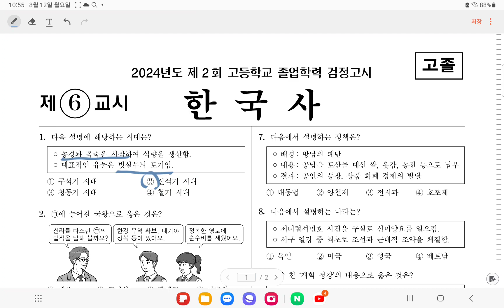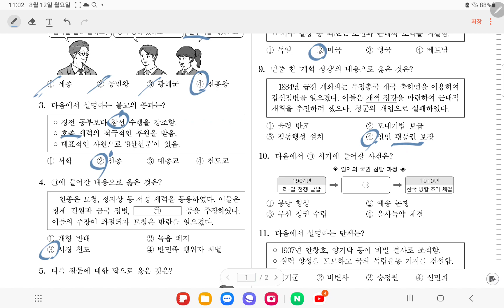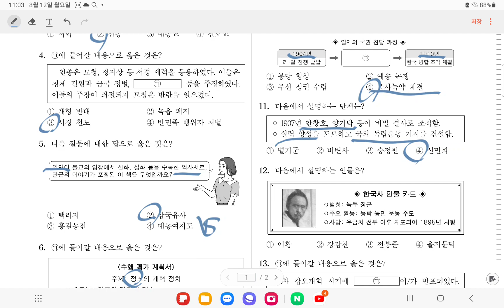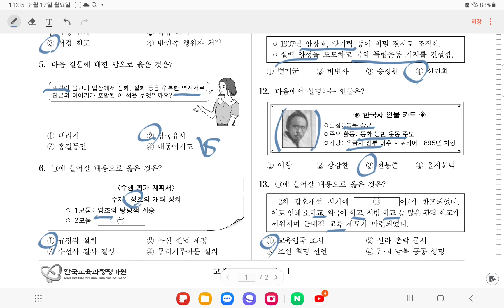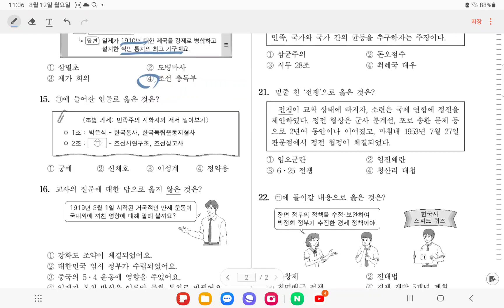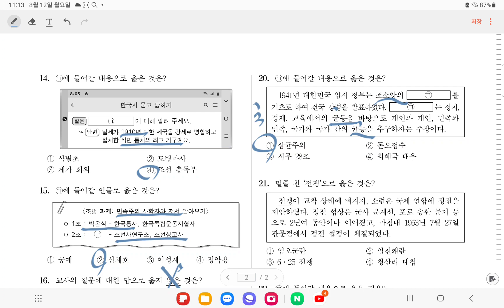2024년 제2회 8월 검정고시 기출문제 해설 ㅡ고졸 한국사 (8월 8일 시행)